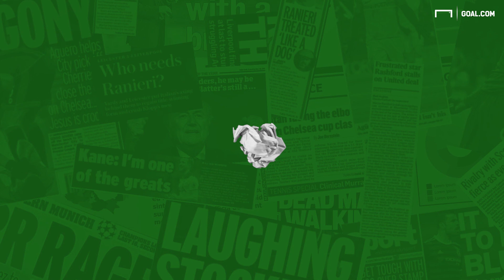GOAL'S FAKEST NEWS - Vol.1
Goal presents Fake News' collection of the fakest news including: Pep's balls obsession, Wenger: Handyman and Koeman the model